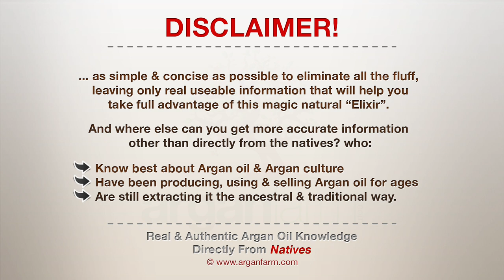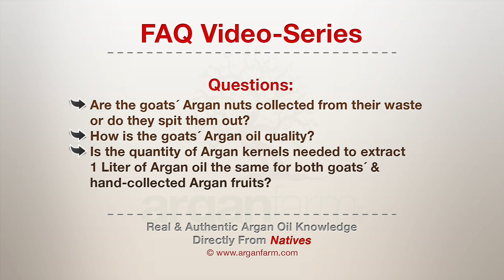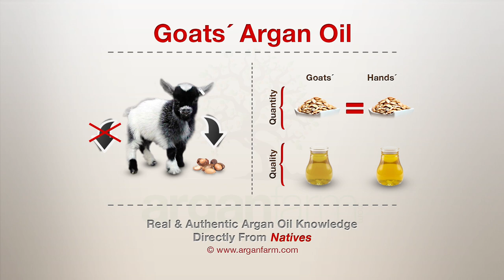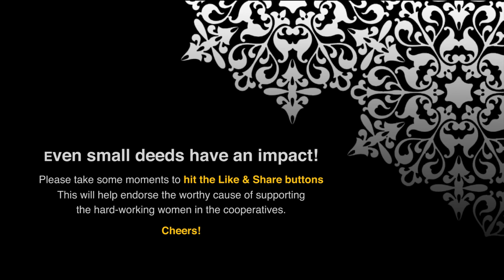Argan Oil FAQ-Video Series: What's Goats' Argan Oil & How Is It Gained?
Some so-called Argan oil "experts" & sellers are preaching that goats´ Argan oil has the same quality as the Argan oil extracted out of hand-harvested Argan fruits.
Others pretend that the goats´ Argan nuts are collected from their waste.

Let´s hear what a person, who knows best about it, says.

We asked Fadna the following questions:

- Are the goats´ Argan nuts collected from their waste or do they spit them out?
- How is the goats´ Argan oil quality?
- Is the quantity of Argan kernels needed to extract 1 Liter of Argan oil the same for both goats´ & hand-collected Argan fruits?

Thanks a bunch for stopping by and watching :)

Arganfarm Team

- El Houssaine Kili
- 3MA Project